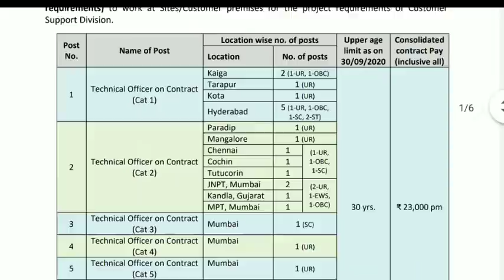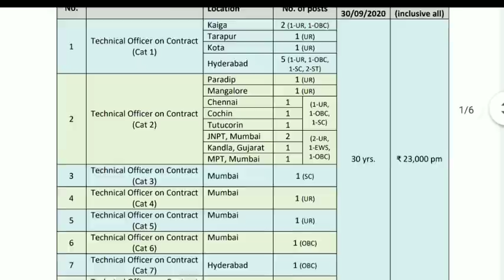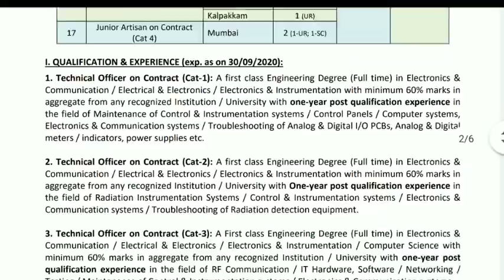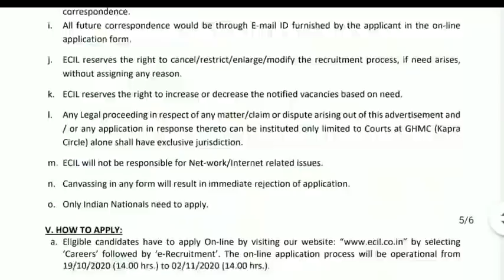தமிழ்நாட்டில் மின்சாரத் துறையில் வேலைவாய்ப்பு